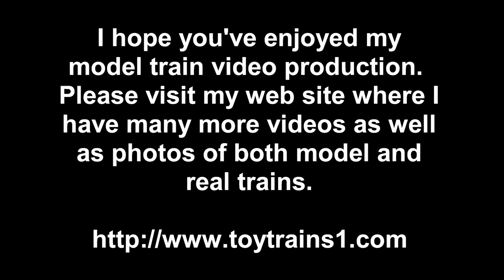MTH Premier PRR FF1 & FF2 O-Gauge Electric Locomotives Double-Headed in True HD 1080p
While the Pennsylvania Railroad FF1 and FF2 boxcab electric locomotives belonged to different eras, there are some perks to running your own railroad! :) In this True HD 1080p video, you get to see them double-headed (that's the FF1 -- Big Liz -- up front) hauling a very long all-Pennsy freight train.  Though they might not have run together in real life, double-headed locomotives on long freight trains were and are still a very common sight on the railroads.  Please visit my web site -- http:.. -- for lots more photos and videos of both real and model trains.